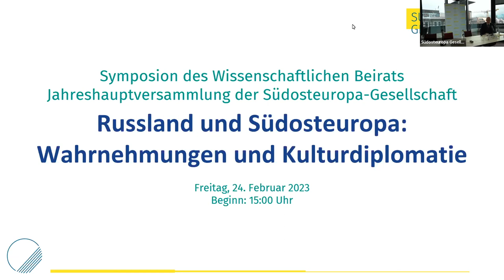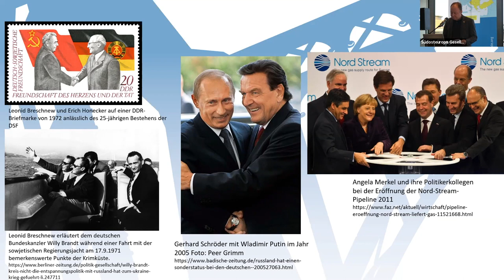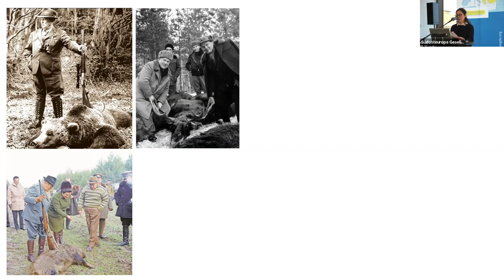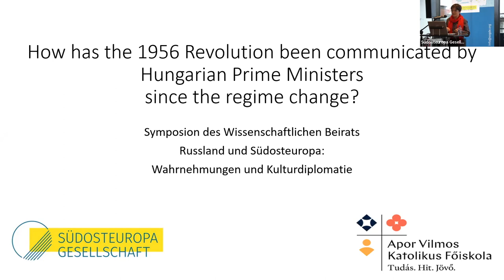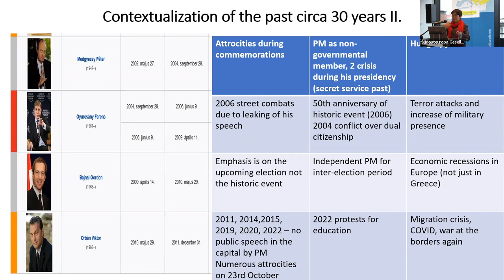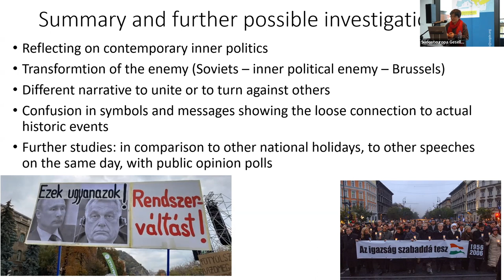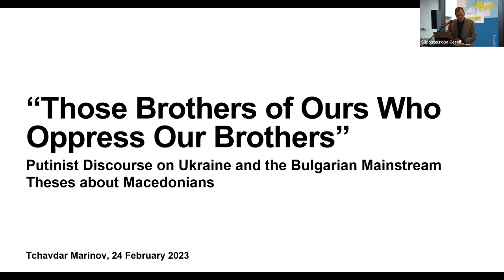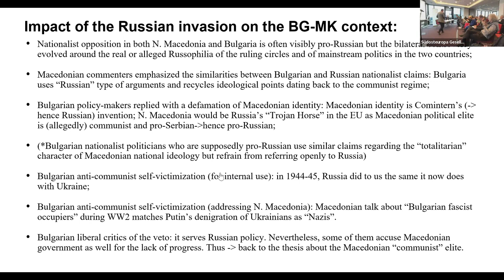Russland und Südosteuropa: Wahrnehmungen und Kulturdiplomatie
Symposion des Wissenschaftlichen Beirats

Vorträge:
„Erfundene Freundschaften“ zu Russland seit 1945
Prof. Dr. Jan Behrends, Professur Diktatur und Demokratie, Viadrina-Universität Frankfurt/Oder

Russlands (post-)sowjetische Balkanimagologie
Prof. Dr. Tatjana Petzer, Professorin für Slawische Literatur- und Kulturwissenschaft, Universität Graz

How has the 1956 Revolution been communicated by Hungarian Prime Ministers since the regime change? Narration and commemoration analysis of the central events on 23rd October between 1989 and 2022
Dr. Melinda Harlov-Csortán, Assistant College Professor, Apor Vilmos Catholic College in Vác

Russian Influence in the Balkans: Before and After the Ukraine Invasion
Dr. Dimitar Bechev, Lecturer, Oxford School of Global and Area Studies (OSGA)

“Those Brothers of Ours who Oppress Our Brothers”. Putinist Discourse on Ukraine and the Bulgarian Mainstream Theses about Macedonians
Tchavdar Marinov, PhD, Researcher, Bulgarian Academy of Sciences / Fellow im Wissenschaftskolleg zu Berlin

Konzept:
Prof. Dr. Christian Voss, Professor für Südslawische Sprach- und Kulturwissenschaft, Institut für Slawistik der Humboldt-Universität zu Berlin / Leiter der SOG-Zweigstelle Berlin

Um mehr über unsere Arbeit zu erfahren, besuchen Sie unsere Homepage